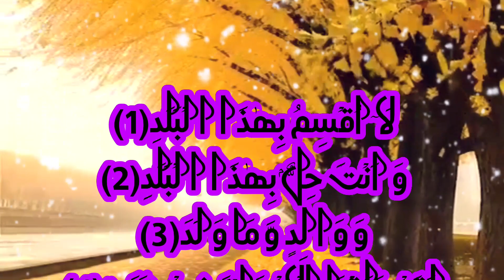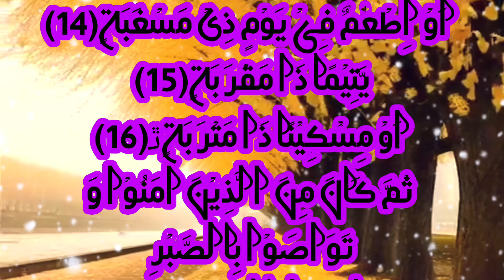surah al_ Balad tilawat | La Uqsimu Bi Hazal Balad |090 surah